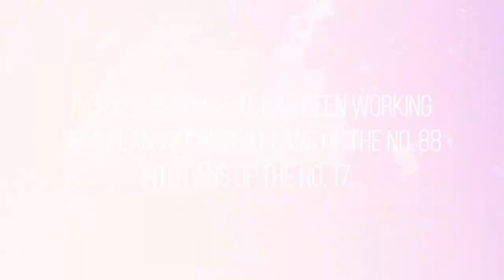Ricky Stenhouse Jr.'s plan to win over Dale Jr.'s fans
Ricky Stenhouse Jr. has been working on a plan to convert fans of the No. 88 to become fans of the No. 17 -- and it started at Talladega.